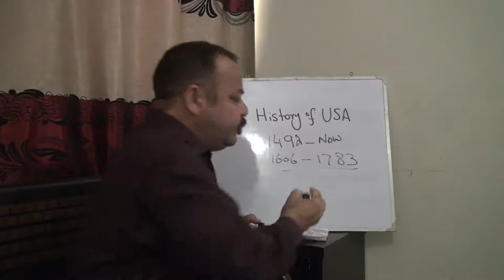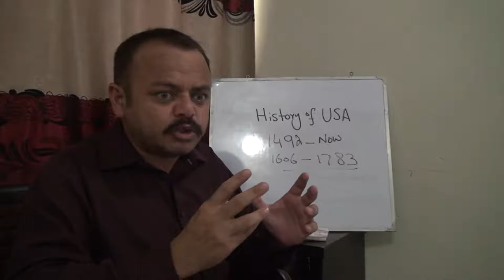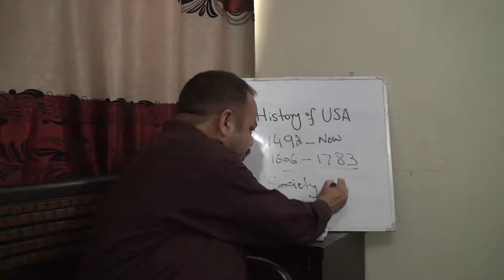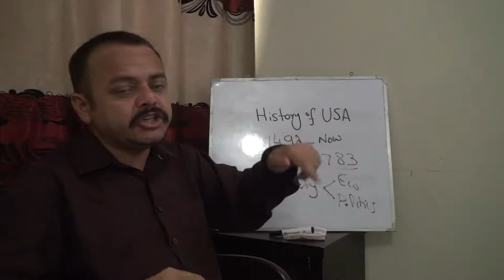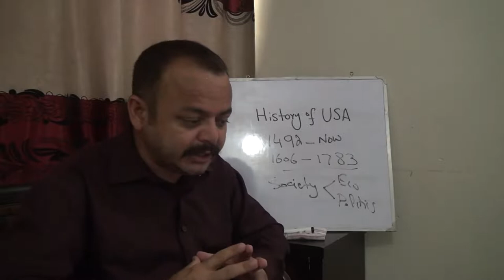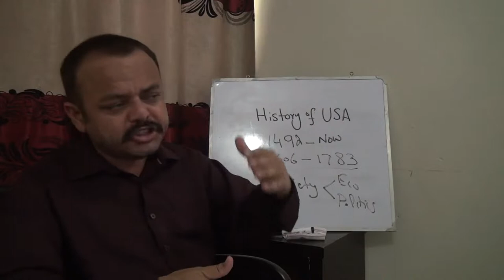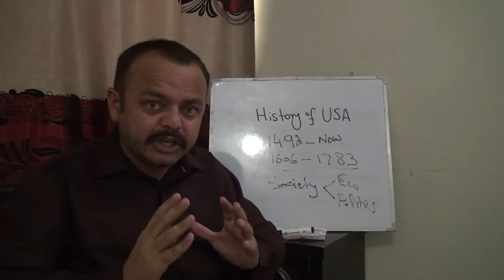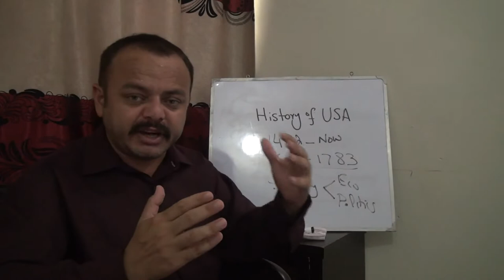CSS-Optional-US History-Intro & Books(Join Online Classes anytime